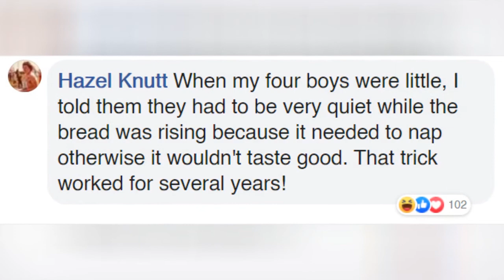Mom Tells Kids They Need To Stay Still To Charge Glow-In-The-Dark Pjs 😂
0:00 - Intro
0:00:12 -
0:00:21 -
0:00:30 -
0:00:39 -
0:00:48 -